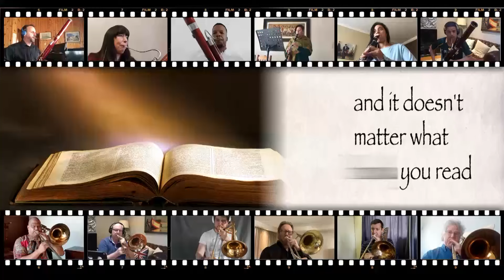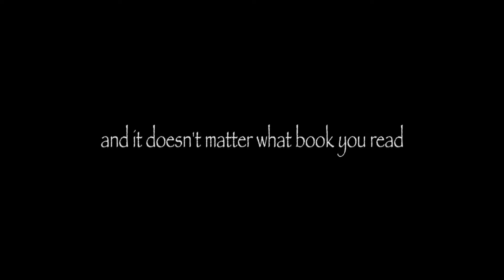Just Jinjer - What He Means (feat. Johannesburg & KZN Philharmonic Orchestras) [Official Video]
This extremely beautiful new rendition of the original Just Jinjer recording, ‘’What He Means’’ is performed here by original band members Ard Matthews, Brett Harris and Denholm Harding in a unique collaboration with the KZN and Johannesburg Philharmonic Orchestras.

The recording was made under COVID-19 Lockdown restrictions with all players and performers connecting online to produce the recording as a special tribute to Nelson Mandela for Mandela Day 2020.